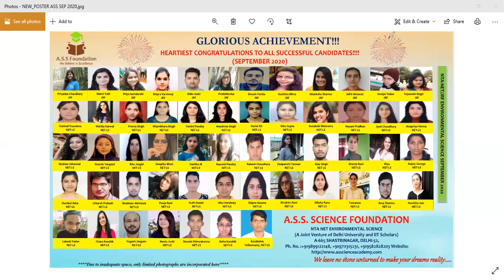A.S.S SCIENCE FOUNDATION DELHI RESULTS NTA NET JRF ENVIRONMENTAL SCIENCE SEP 2020 - 62+ SELECTION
A.S.S Science Foundation : Best institute for ENVIRONMENTAL SCIENCES. In SEP 2020 exam , Institute has given 62+ successful candidates in NTA NET/JRF.